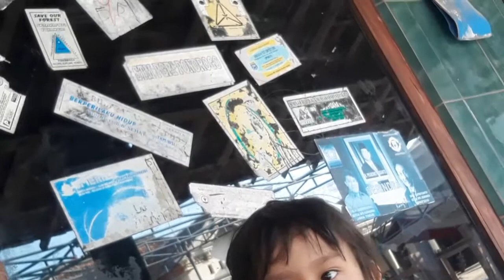Bercanda ma anak perempuan kayak gini lo gaessss..